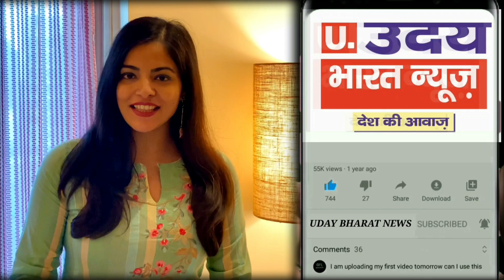manish_kashyap_news // सुप्रीम कोर्ट से मिली फ़टकार मनीष कश्यप की बेल हुई खारिज़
astrology _Vastu
Acharya M.N Swami ji

samastipur me.police ki pitayi kr di
Truck_Accident_najffgarh_kheda_mor_today_delhi_news_viral_trending//Exclusive
Najffgarh me huaa bada hadsa
Dabri_Police_Station Trending
Ramdev_yog_yoga day
Kapil shrma show
mahavir murder
bjp ne kiya chkka jaam
news
kesadi rang song
उदय भारत न्यूज़
senetrys#I_LOVE _DELHI
bwana_me lagi aag
Murder mistry
इंटरनैशनल नर्स डे
mundka delhi

a#outer#delhipolice
dr. sameer bhatiX